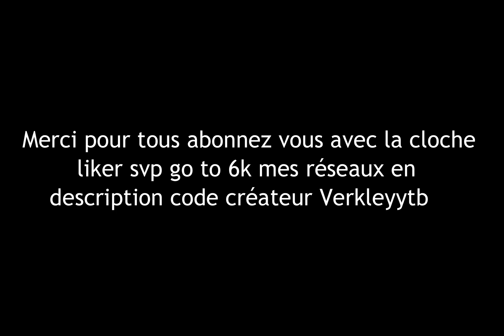So Long 🍀 (Fortnite Montage)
☘️Use Code☘️ : verkleyytb
Code Créateur : Verkleyytb ✅

💻Ma config:
R7 2700x
RTX 2070
16gb
Carte mère x470 aorus
2to
500ssd

             Ma résolutions🔽
📺Résolution fortnite:1650x1080 144Hz
🕹Sensibilité actuelle:0,160 800 DPI
Mon matériels 🕹
 Souris:Razer Diamondback
⌨️Clavier:Fnatic Ministreak
 🎥Caméra:Logitech C920 Pro
💻écran MSI 144Hz
🎙Micro/🎧Casque :Hyperx Cloud 2

fortnite montage,fortnite,